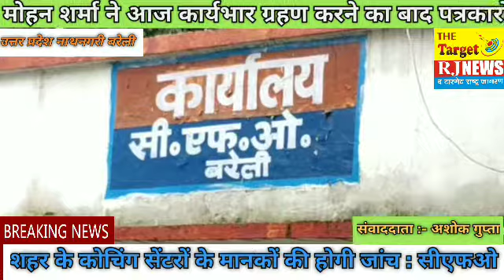BAREILLY RJNEWS शहर के कोचिंग सेंटरों के मानकों की होगी जांच : सीएफओ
बरेली। मुख्य अग्नि शमन अधिकारी चन्द्र मोहन शर्मा ने आज कार्यभार ग्रहण करने का बाद पत्रकारों से बात चीत करते हुये कहा कि शहर में कोचिंगों की बड़ी संख्या और भीड़ भाड़ को देखते हुये  इनके मानकों की जांच होगी ट्रेनिंग सेंटरों की भी जांच होगी अगले चरण में अस्पतालों को लिया जाएगा इनके भी अग्निशमन मानकों की जांच की जाएगी ताकि कोई बड़ा हादसा न हों ,स्कूल के बच्चों को भी अग्निशमन के बारे में जानकारी दी जाएगी किसी भी प्रकार की कोई लापरवाही बर्दाश्त नही की जाएगी शहर में निरीक्षण के लिये अलग अलग टीमें गठित की जारही है ।अग्नि शमन विभाग को और अपडेट औऱ दुरुस्त किया जायेगा।